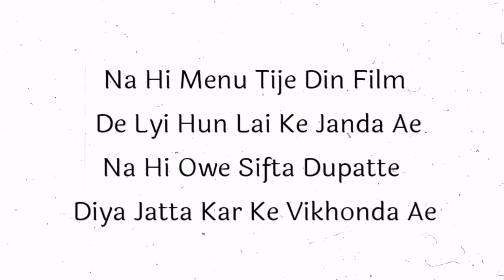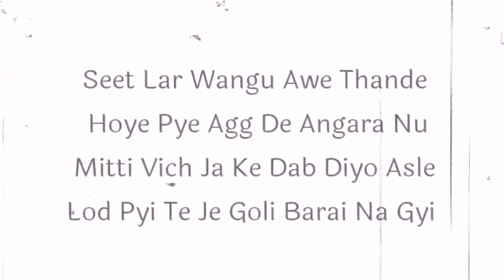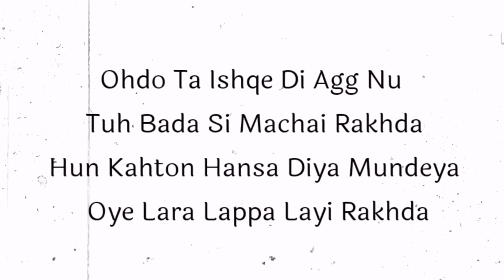Bindrakhiya lyrics : Gurkaran hans।Latest punjabi songs। Bindrakhiya bassbossted । @Punjabi songs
For better sound quality use earphones and headphones 🔊 🎧
Hope you like my videos 🤞
Do

Bindrakhiya lyrics ;

Bindrakhiya Lyrics
Lakh Lahnta Tere Jadeek Hon Te

Je Tuh Menu Kise Di Hon De

Kehde Mooh Naal Sheesha Fir Dekheya Karage

Je Aaj Jind Tali Te Tangayi Na Gyi

Kahda Bindrakhiya Da Fain Tuh Jatta

Je Jatt Di Pasand Ae Viahi Na Gyi

Na Hi Menu Tije Din Film De Lyi Hun Lai Ke Janda Ae

Na Hi Owe Sifta Dupatte Diya Jatta Kar Ke Vikhonda Ae

Chad Dewi Muchha Nu Utah Jahe Dene

Je Hind Tetho Aap Di Pugai Na Gyi

Bada Kehnda Si Tuh Vekhe Ni

Vekh Liya Main Tere Jundi Yaara Nu

Seet Lar Wangu Awe Thande Hoye Pye Agg De Angara Nu

Mitti Vich Ja Ke Dab Diyo Asle

Lod Pyi Te Je Goli Barai Na Gyi

Ohdo Ta Ishqe Di Agg Nu Tuh Bada Si Machai Rakhda

Hun Kahton Hansa Diya Mundeya Oye Lara Lappa Layi Rakhda

Hun Kahton Hansa Diya Mundeya Oye Lara Lappa Layi
Kiwe Kahega Tere Vich Yaar Bolda

Jano Pyari Yaari Je Nibai Na Gyi

Song Details
Song – Bindrakhiya
Singer – Gurkaran Hans